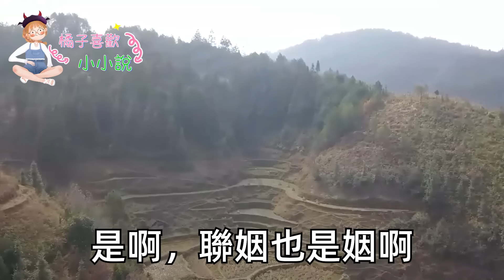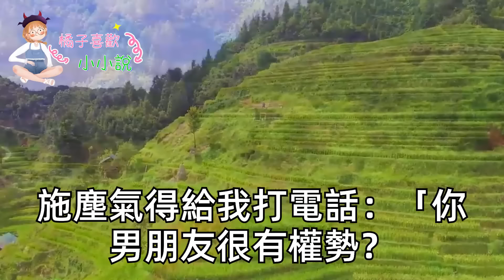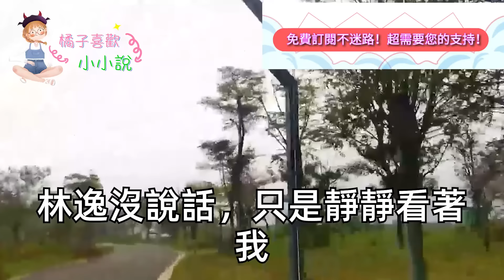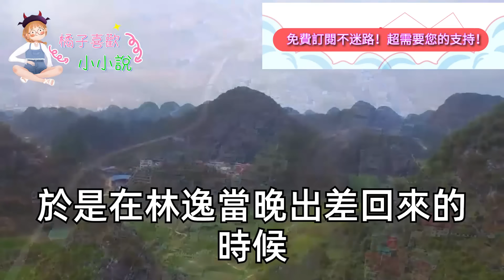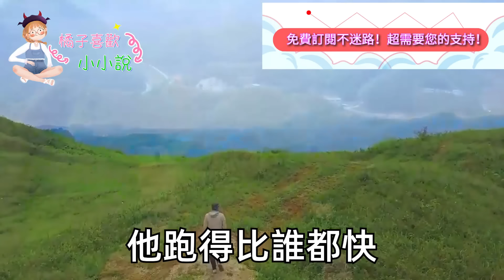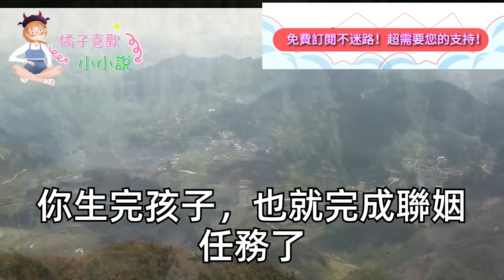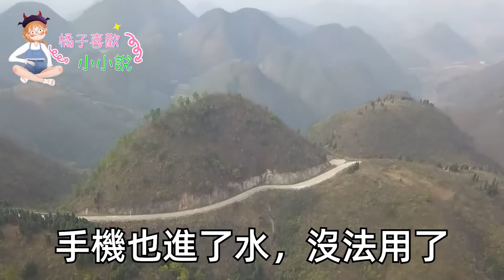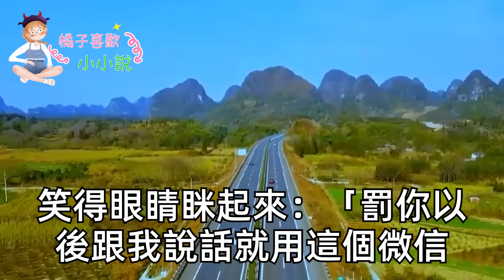我聯姻嫁給總裁1年，他捨命救初戀的新聞感動全城，我默默拉起箱子連夜飛回老家，只在桌上留下2條槓的驗孕棒，不料他卻帶母嬰用品空降門口，紅著眼一句話我傻眼了#甜寵#灰姑娘#霸道總裁#愛情#婚姻#小嫻說故事